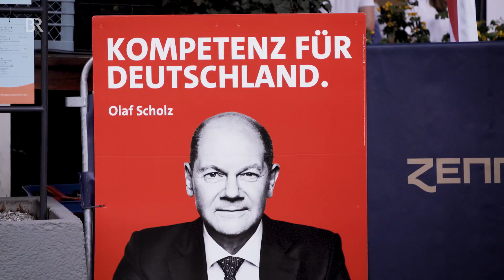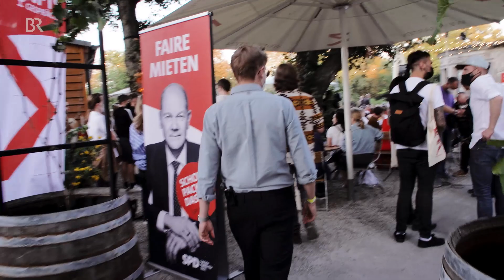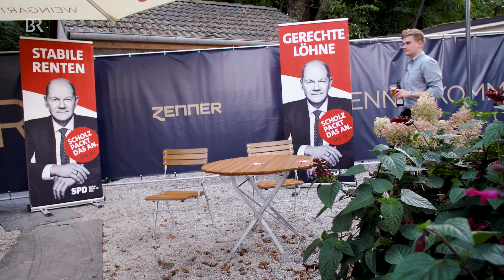#3 Interviewe Olaf Scholz - Die KANZLER:INNEN-CHALLENGE | BTW-Spezial | News-WG | BR24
Stellt euch vor, die News-WG will die Kanzlerkandidat:innen interviewen und alle sagen ab. Alle, bis auf Olaf Scholz. Das konnten sie so nicht auf sich sitzen lassen - Zeit für eine News-WG Kanzler:innen-Challenge! Max stellt Minusch und Helene folgende Aufgabe: Interviewt Armin Laschet und Annalena Baerbock, egal wie. Mit dabei: die Fragen aus der jungen Instagram-Community und eine geheime spicy Frage von Max.

Olaf Scholz, Kanzlerkandidat der SPD, war der einzige der drei Kandidat:innen, der der News-WG ein Interview zugesagt hat. Eigentlich also alles easy für Max: Bisschen vorbereiten, zack fertig – Kanzlerinterview. Denkste! Ganz so leicht war’s dann doch nicht: Ob das Interview überhaupt zustande kommt? Und was ist die “spicy” Frage, die Helene und Minusch ihm als Rache mitgegeben haben?

Die News-WG auf Instagram - das sind Minusch, Helene und Max. Dort gibt's Nachrichten & Politik so, dass es Spaß macht und jeder mitreden kann.

Redaktion: Verena Fücker, Gudrun Riedl
Kamera: Linda Seeleitner
Schnitt: Linda Seeleitner
Folgt der News-WG auch auf Instagram!